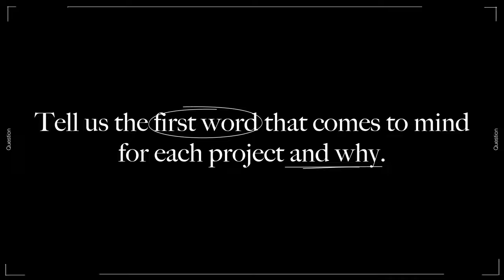Yoo Ah-in on his past works, from Sungkyunkwan Scandal to Hellbound | Up Close & Personal [EN]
Yoo Ah-in takes his diverse filmography up a notch as a mysterious cult leader in his most recent project HELLBOUND, and we got to sit down with him to chat about his most notable works. It's down to the details as shares how he’s changed through his dramas and films, what's in store for the future, and more!

00:00 Intro
01:01 SUNGKYUNKWAN SCANDAL
02:17 PUNCH
03:28 VETERAN
04:42 THE THRONE
05:39 SIX FLYING DRAGONS
06:12 CHICAGO TYPEWRITER
06:44 BURNING
08:03
08:41 HELLBOUND